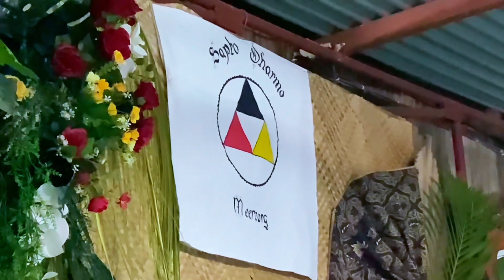Tradisi Kenduri di Suriname (Jowo Suriname)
Kerinduan akan romantisme tradisi leluhur merupakan rasa yang terus dilestarikan dan dijaga oleh keturunan Jawa di mancanegara, khususnya Belanda dan Suriname. Jauh dari tempat asal leluhur bukan halangan bagi mereka untuk mencintai budaya leluhur.

Tradisi Kenduri atau selametan sampai saat ini masih dilestarikan oleh orang Jawa yang tinggal di Suriname. Ditengah benturan akulturasi yang sangat masif, para tetua Jawa di Suriname mempertahankan dan mewariskan tradisi adat budaya Jawa ke generasi penerus.

Meskipun pengguna bahasa Jawa di kalangan anak muda Jawa Suriname mulai berkurang, upaya melestarikan budaya ini harus diturunkan ke generasi berikutnya agar tidak hilang menghadapi tantangan jaman.

Wong Jowo ojo ilang Jawane